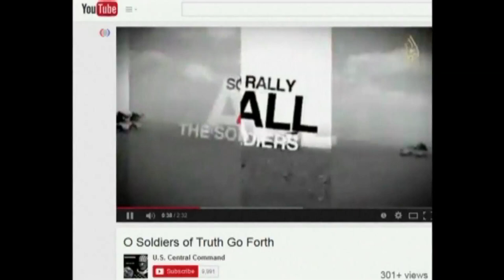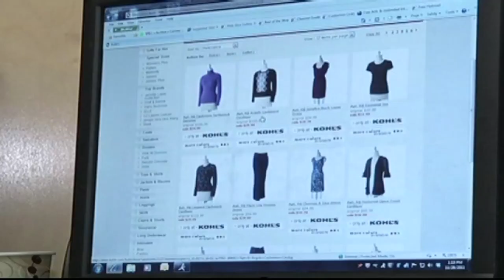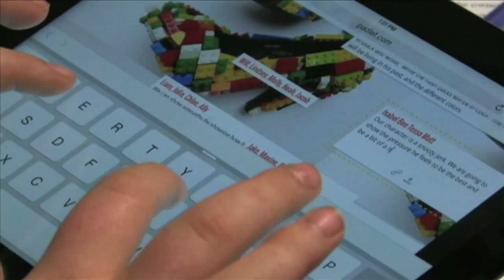Իսլամիստ հաքերները կոտրել են ԱՄՆ-ի ռազմական հաստատությունների կայքերը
Իսլամական պետությանն աջակցող հաքերների մի խումբ կոտրել է ԱՄՆ-ի ռազմականհաստատությունների կայքերը Twitterեւ YouTube ցանցերում եւ սեփական ուղերձները տեղադրել դրանց վրա: